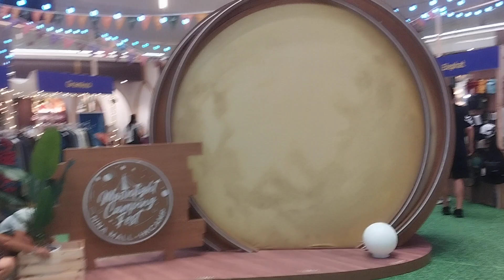Nina Mall Moonlight Camping Fest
Camping-themed exhibit at Nina Mall.

Original title:
VID_20230923_185442.mp4